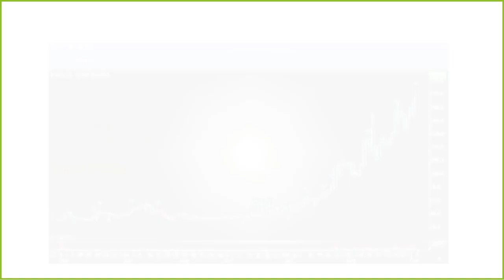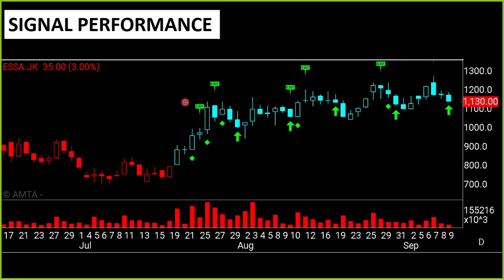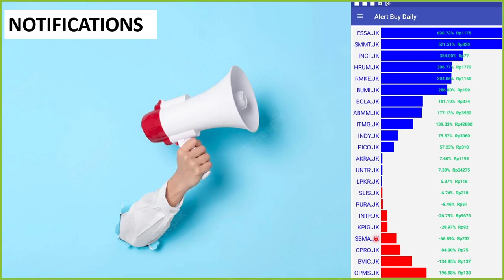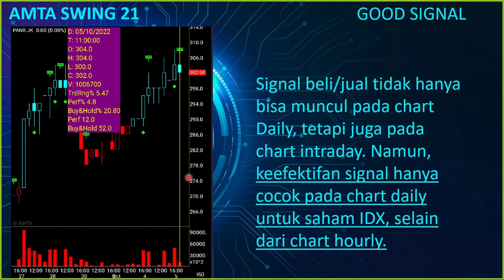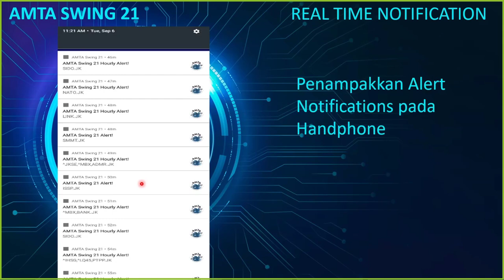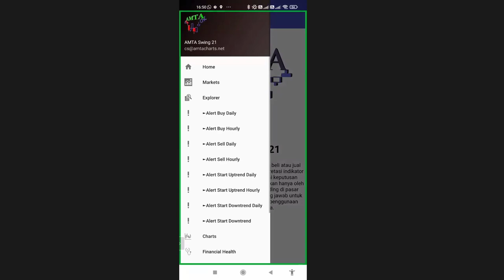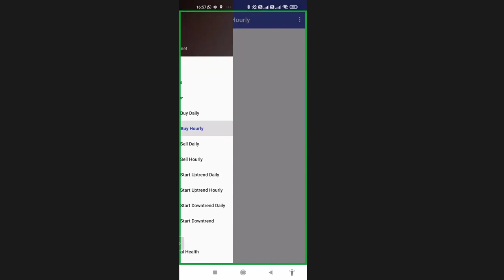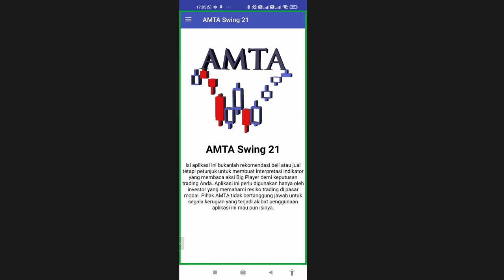AMTA Swing 21 Batch 3 14 May 2023